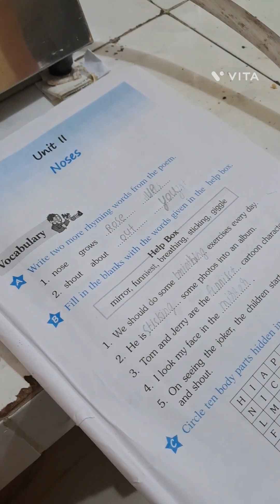Bache hue Chawal ko Kiya karna hai dekhi ye video fry Rice Recipe/#/subscribe my channel and like 👍